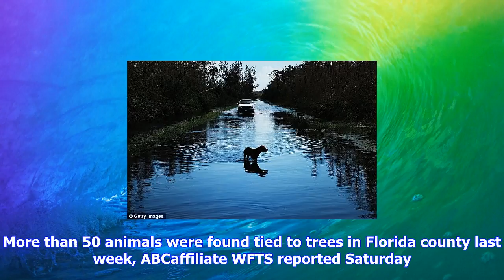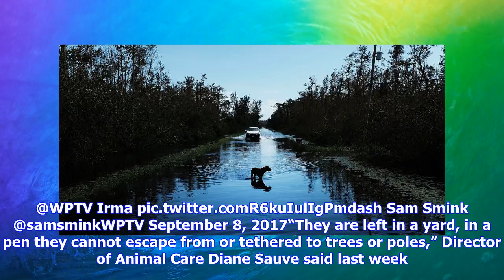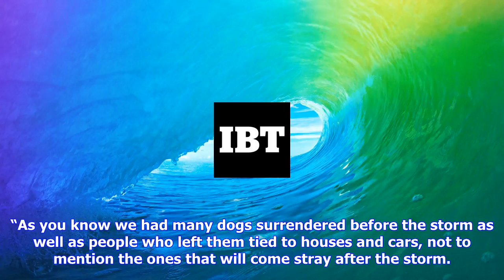Breaking News | People who abandoned pets during hurricane irma will face felony charges, authoriti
People who abandoned pets during hurricane irma will face felony charges, authorities say

Palm Beach County Animal Care and Control reported that amid hasty evacuations to escape the destruc...